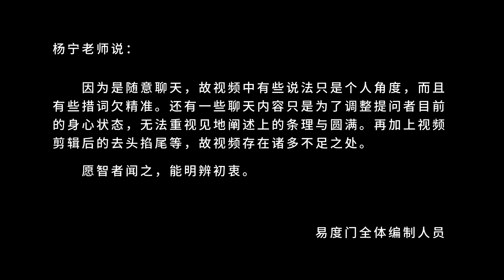很好玩的一件事 易度门 聊天室汇辑2017年10月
很好玩的一件事
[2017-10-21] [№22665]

易度门 聊天室汇辑 2020：ht